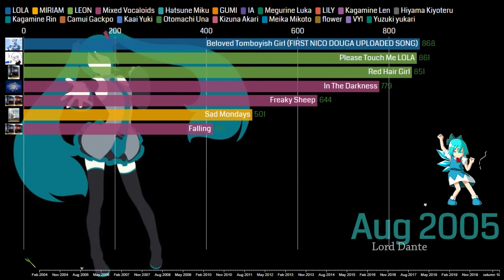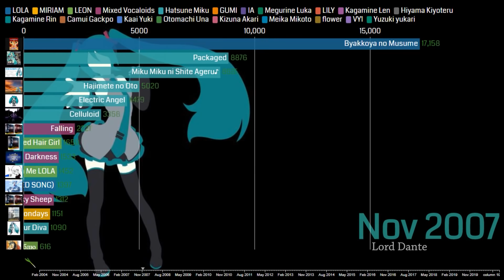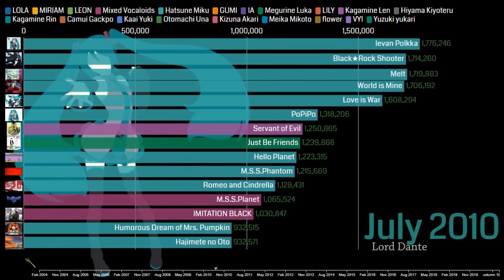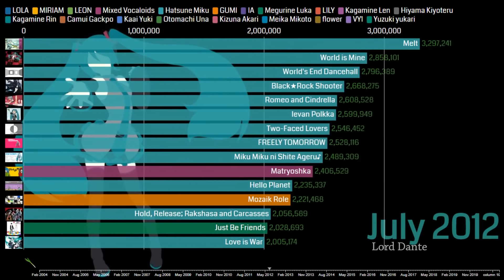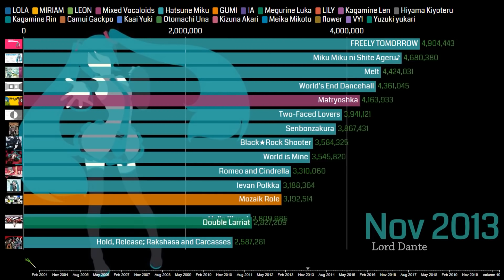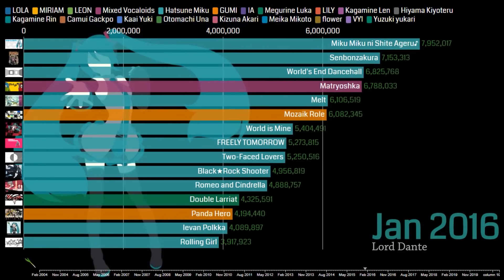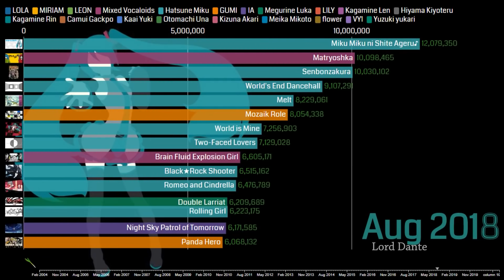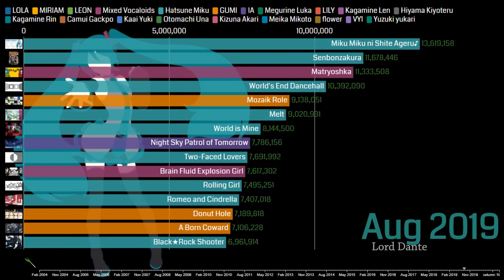Most Viewed VOCALOID Videos 2004-2020 (NicoVideo Edition)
🎩UPDATED 2022 YOUTUBE VER!!! 🎩

This rank is based on the views of the Vocaloid videos on Nico Nico Douga📺, so if you search for some of the rank songs on YOUTUBE their views may vary.

Rank Info Here!!